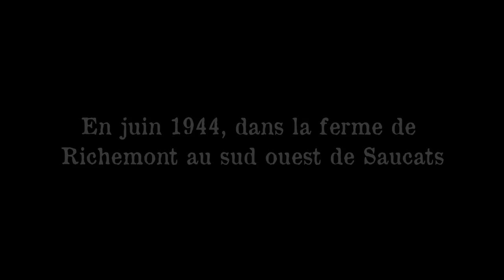Ciel mon pays Mémorial de la ferme de Richemont